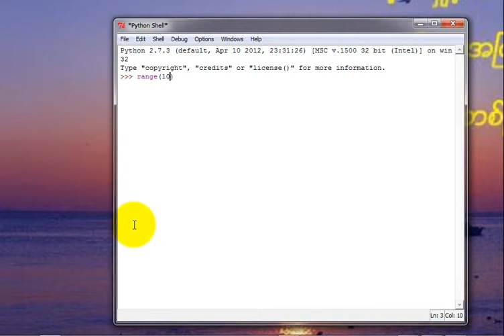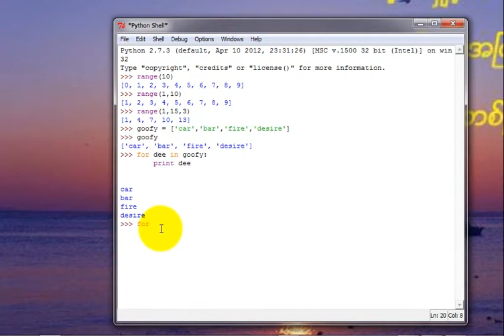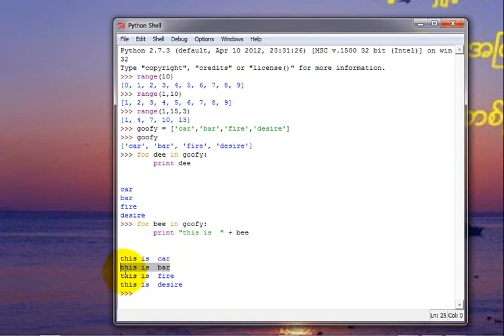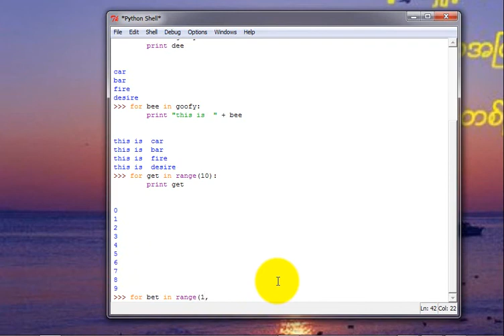Python Programming အေျခခံသင္ခန္းစာ 9